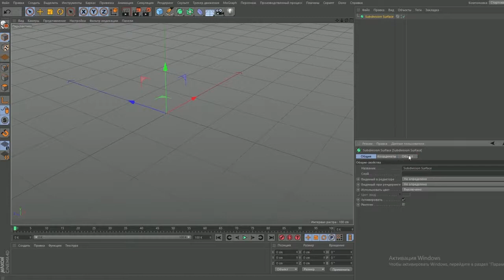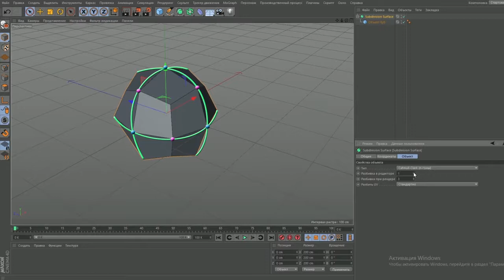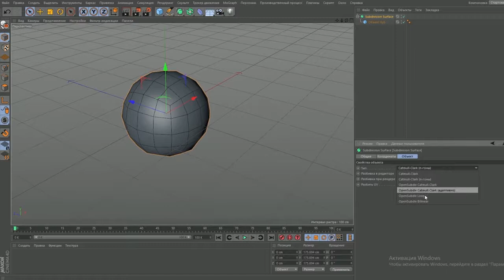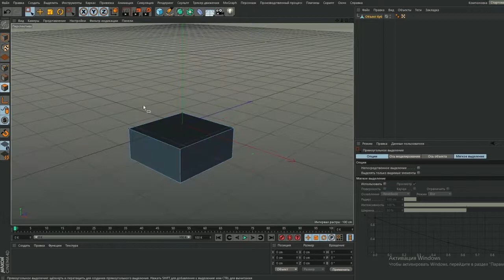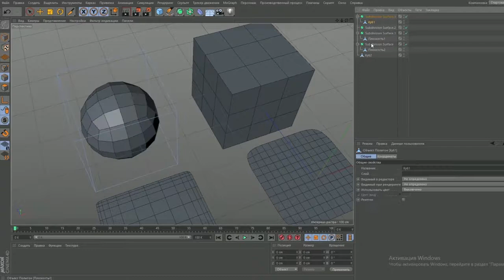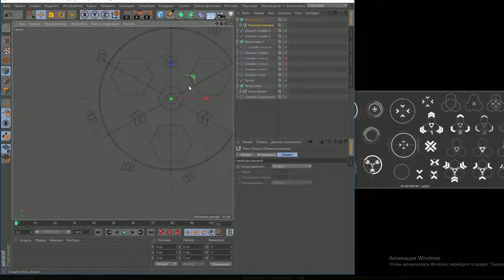Subdivision Surface в Cinema 4D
В этот раз рассматриваем генератор Subdivision Surface в Cinema 4D. Полезная штукенция, скажу я вам. Если в синьке была бы кнопка "сделать красиво", то это была бы именно она)